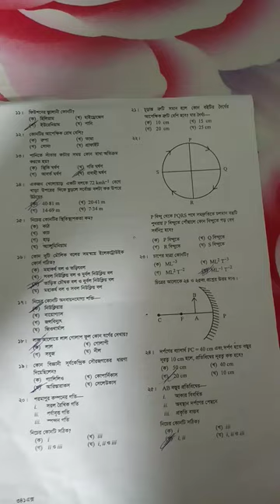Ssc physics chittagong board question solution 2022. MCQ Solution physics.